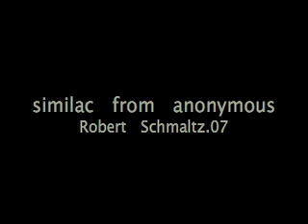Becoming of Bobby for for Virtual Creatures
similac from anonymous Robert Schmaltz Video Art Becoming